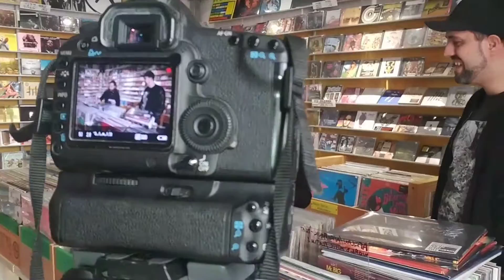Syberia en las Jumping Man Selections 28/01/2017